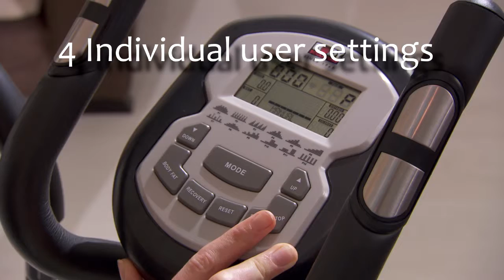Body Sculpture - BE6120 Elliptical Cross trainer